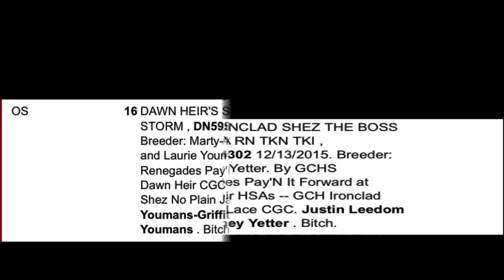Kennel Club of Palm Springs 2022 Australian Cattle Dog BEST OF BREED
The New Years Classic 2022 AKC Dog Show, AUSTRALIAN CATTLE DOG Best of Breed class.

#14 Bullards N Havuherds Sunrise

(OS) #16 Dawn Heir’s Survive’n the Storm

#17 CH Imbach’s Outback Patrol

#18 Doremi’s Up to No Good

#19 CH Dawn Heir’s Walk’n On By

(SEL/BOBOH/OHG1) #20 GCH Ironclad Shez the Boss

#21 GCH LNR Rig B’s Faster Than a Speeding

#23 CH Ironclad I’m Your Huckleberry

(B) #25 Eli, The One to Reylt Willowbrook

Thumbnail photo credit: Justine Leedom & GCH Ironclad Shez the Boss (MACY) 😍